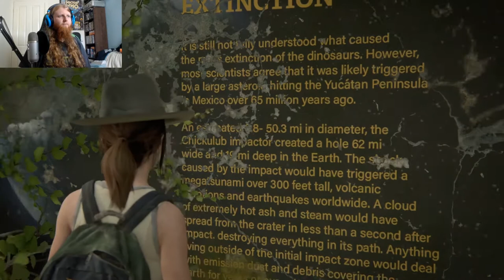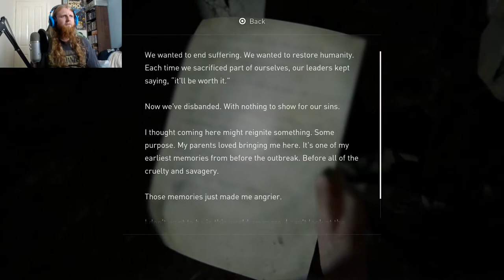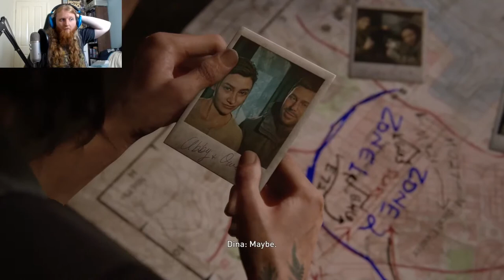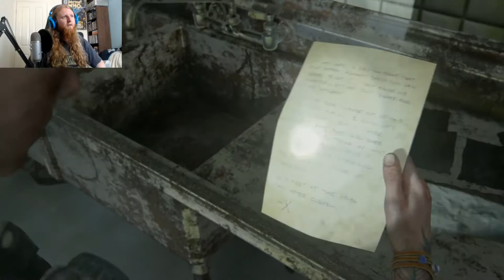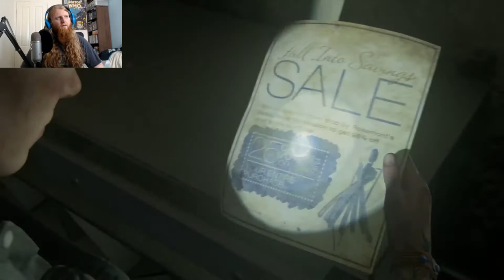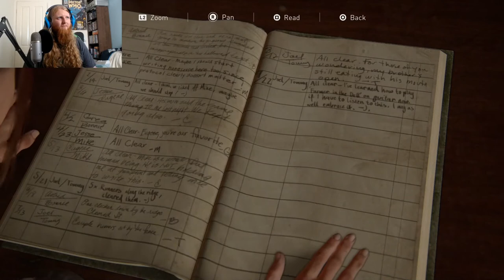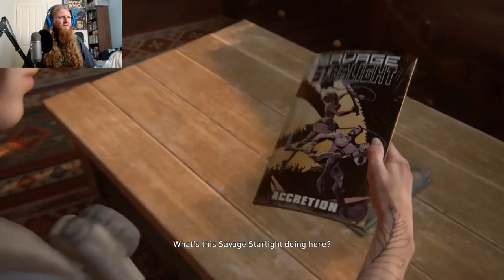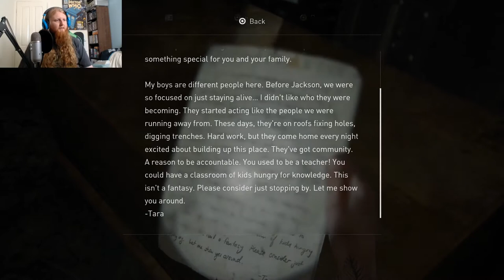Last Of Us 2 - Part 4 - This started off so beautiful....